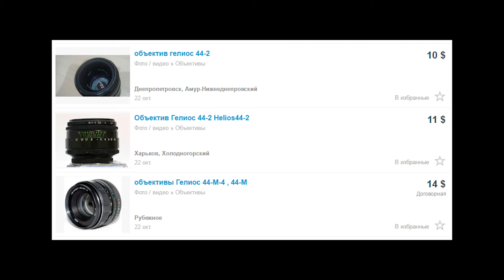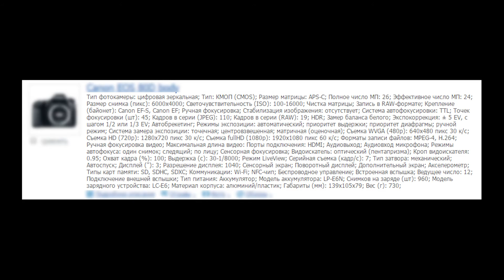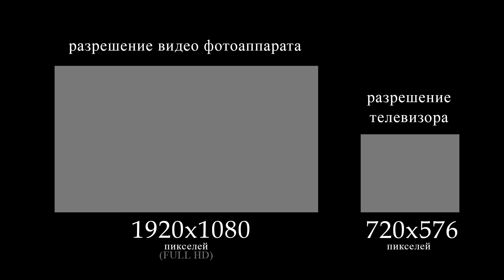Как выбрать фотоаппарат. Понятно даже детям!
В этом видео я коротко и ясно расскажу вам о правильном выборе фотоаппарата, о паре по-настоящему предопределяющих выбор моментах.

Маркетологи неслабо задурили нам головы "обожествлением" маловажных параметров. В этом видео мы разберёмся в ситуации.

Хронометраж 6:27.